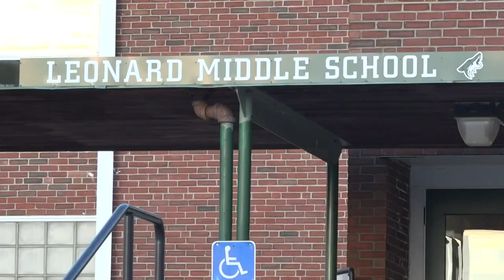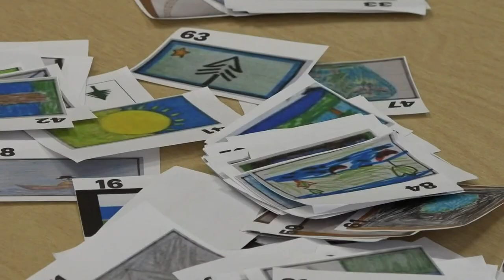Maine students design flags for their communities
Old Town middle schoolers want to create meaningful symbols for their community and hope to inspire other cities to do the same.